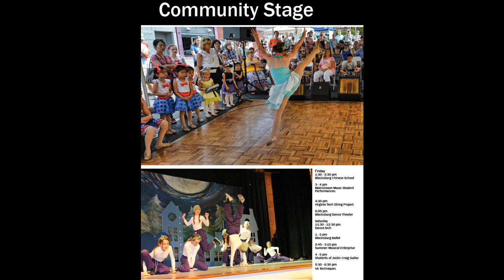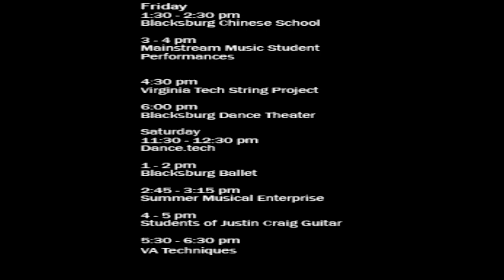Community Stage at Steppin Out 2024 Blacksburg, Virginia USA featuring students of Justin Craig.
Steppin Out 2024 includes over thirty performers ranging from rock bands to ballet. to Americana, alt-country, folk and soul.

Yvonne “Eve” Yee, Founder of Rock the Blocks LLC, has curated the line-up since 2016.

Friday
1:30 - 2:30 pm
Blacksburg Chinese School

3 - 4 pm
Mainstream Music Student Performances

4:30 pm
Virginia Tech String Project

6:00 pm
Blacksburg Dance Theater

Saturday
11:30 - 12:30 pm
Dance Tech

1 - 2 pm
Blacksburg Ballet

2:45 - 3:15 pm
 Summer Musical Enterprise

4 - 5 pm
Students of Justin Craig Guitar
5:30 - 6:30 pm
Virginia Techniques